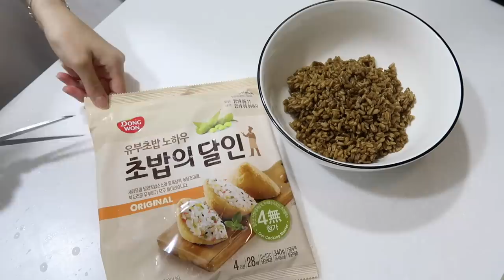Healing VLOG.02: Cooking spicy buckwheat noodle, Blueberry limeade, Rose Mansion cafe | Q2HAN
Country: South Korea
State/Province: ChungcheongNam-Do
City: Gongju-City
Address: Hanjeok2-gil 51-14 WooNam First-Vill 104-#701
Post Code: 32569

◐ LOCATION ◑

   ＼ 685-290 Seongsu 1-ga 2-dong, Seongdong-gu, Seoul

◐ ON US ◑

   ＼ Please DM him for reservation
   ＼ 38 Gangnam-daero 102-gil, Yeoksam il-dong, Gangnam-gu, Seoul

◐ PRODUCTION ◑